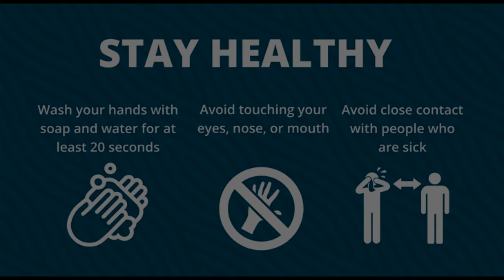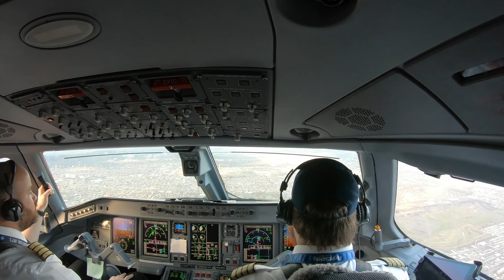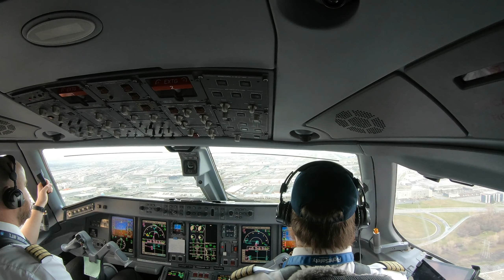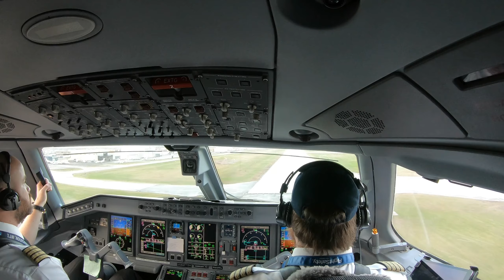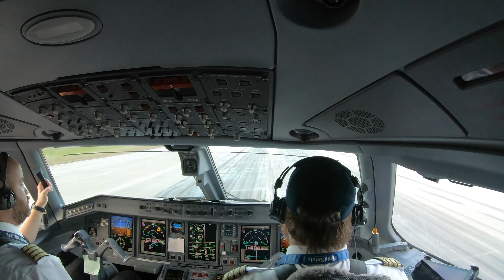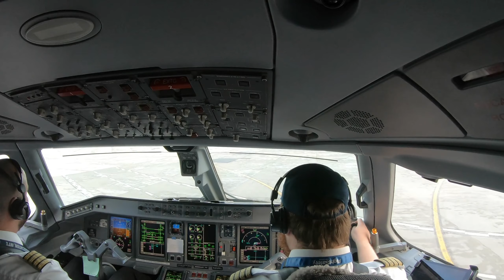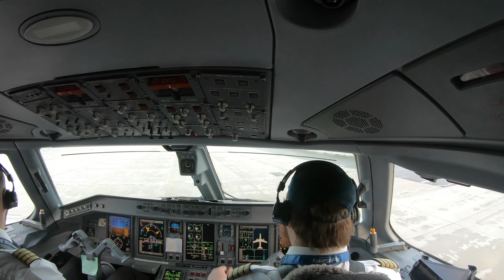Embraer Flight Deck View Approach & Landing During the Pandemic - Montreal Trudeau Airport (CYUL)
STAY HEALTHY !!!

- Wash your hands with soap and water for at least 20 seconds.
- Avoid touching your eyes, nose, or mouth.

Long landing on runway 24 left on this cloudy day, we were inbound from Halifax for Montreal City during the pandemic. I included ATC voice into the camera but since we were alone in the airspace, not many ATC chats.

The footage was taken in May 2020.